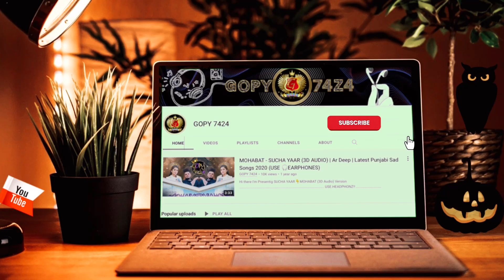Taur Jattan Di (Bass Boosted) Dilpreet Dhillon Ft Kulbir Jhinjer | Desi Crew | New Punjabi Song 2022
Latest Punjabi Songs 2021/2022, Punjabi Songs 2021/2022, New Punjabi Songs 2021/2022,Punajbi Songs , Dil Mera : Nachhatar Gill , Punjabi Songs 2022. New Punjabi Song 2022 This Week Punjabi Song 2021/2022, New Punjabi Song 2021/2022 This Month, Release This Week All Platform Songs, Best Punjabi Songs, Hit Punjabi Songs, Punjabi Songs Status & Mashup's
Ok